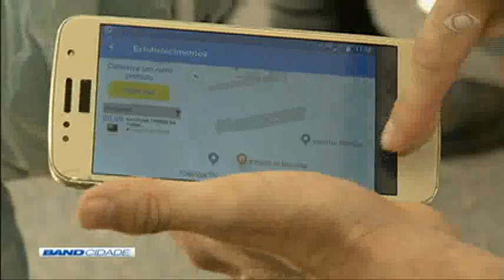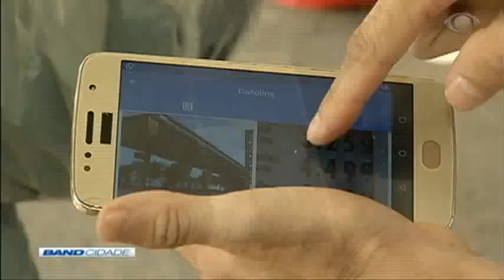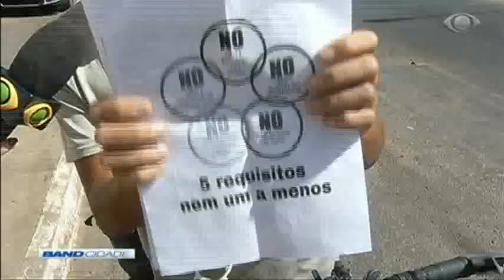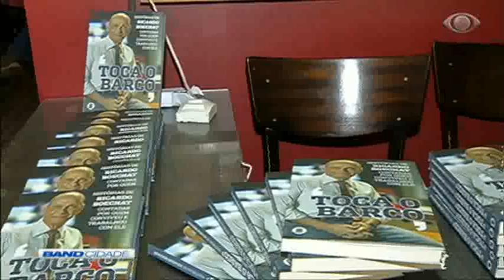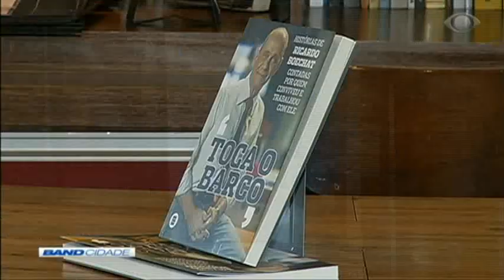Band Cidade 1ª Edição 19/08/2019